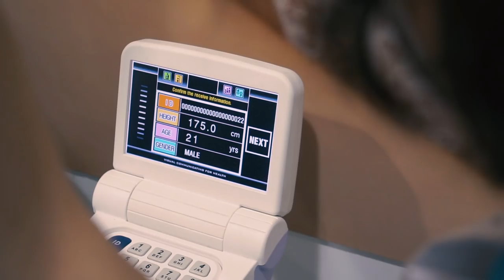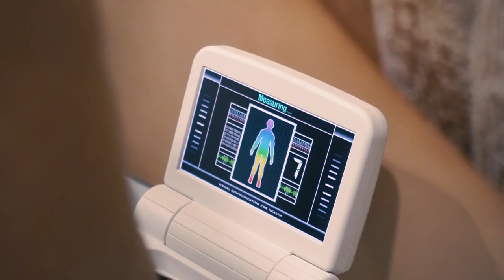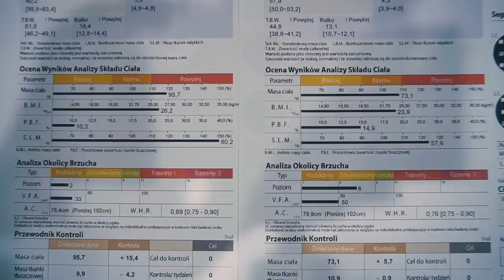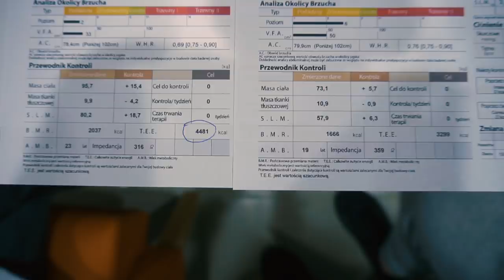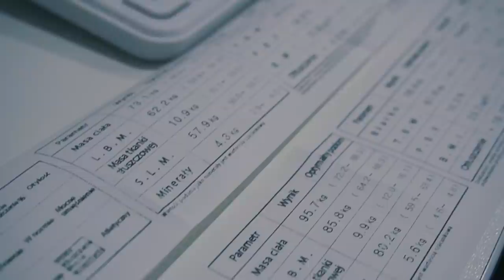ZNAMY WYNIKI BADAŃ SKŁADU NASZYCH CIAŁ! (AJ oraz KURA WORKOUT)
Suplementy i gadżety sportowe PROZIS